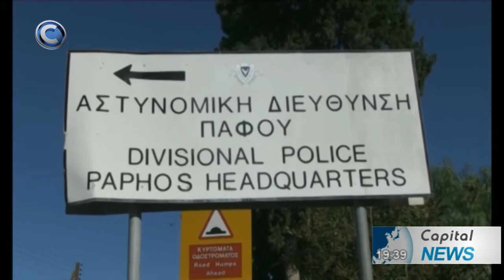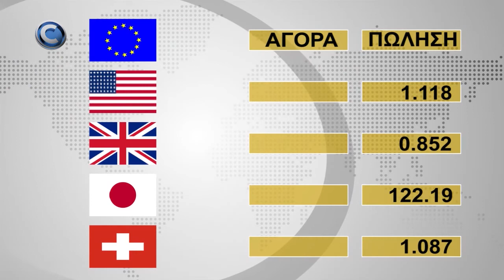ΚΕΝΤΡΙΚΟ ΔΕΛΤΙΟ ΕΙΔΗΣΕΩΝ 13/04/20